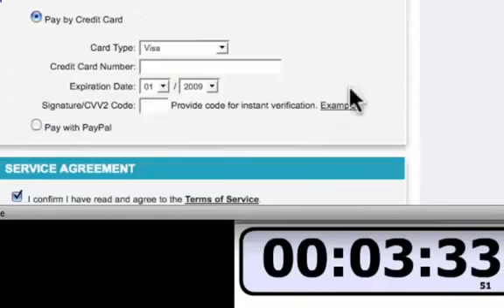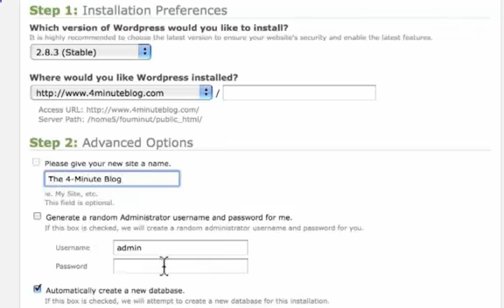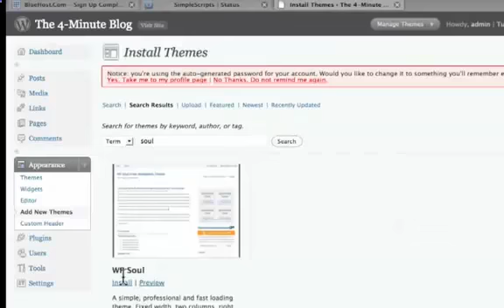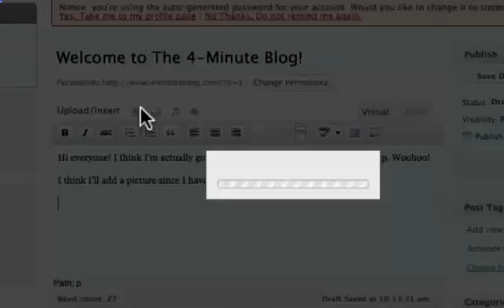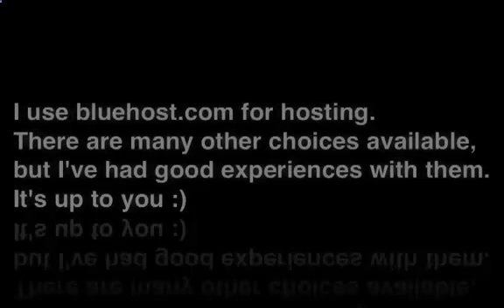Chat Online Database Hosting Php Host Wordpress Host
Use the above link to get bluehost and setup you wordpress blog in under 10 minutes. I have really good experience while using bluehost hosting service. If you were searching in Google about Best Email Website Hosting, Cloud Service Getting Hosting Better Wordpress, Coffee Cup Best Website Hosting or Coffee Cup S Best Website Hosting then this is the best solution for you. I hope that this video was helpful for you. If you have any queries or questions regarding Best Minecraft Sever Hosting, Name Domain Websites Requirements Wordpress Hosting or Wordpress Tutorials Themes Plugins Beginners Hosting then leave a comment and I will get back to you.